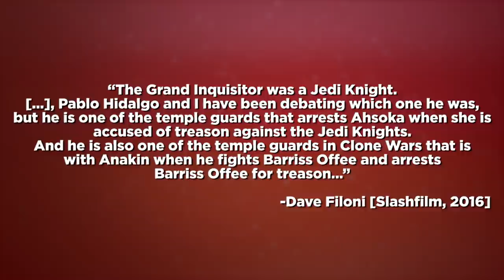THE GRAND INQUISITOR: A Star Wars Hero or Villain?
The trailer for the highly anticipated Star Wars Obi-Wan Kenobi series gave fans their first look at not only Ewan McGregor's return as the iconic Jedi, but also the live action debut of the Grand Inquisitor. Kyle takes a look at the character's history in the galaxy far, far away and what it could mean for his role in the new series on today's episode of Nerdist Now!